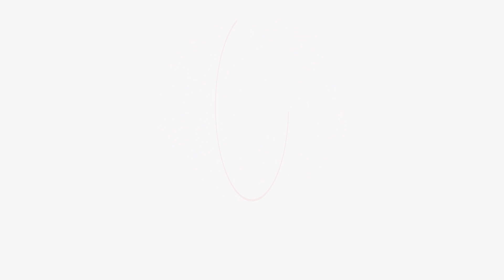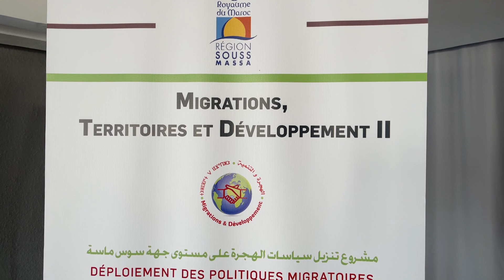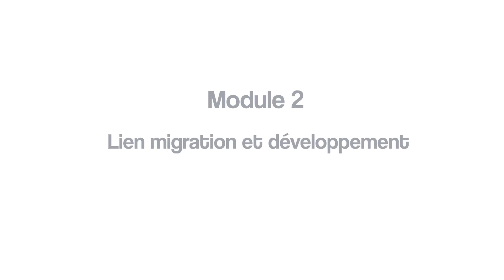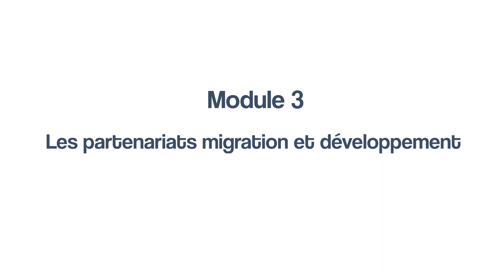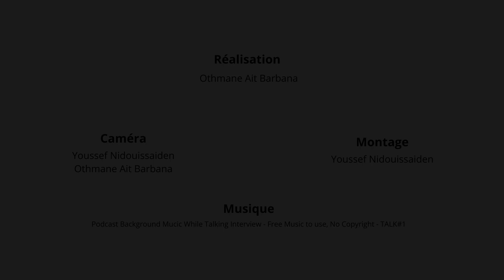Migrations, Territoires et Développement : les ateliers - action provinciaux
En image, les différents cycles de formation organisés en faveur de trois groupes d'acteurs provinciaux au Maroc : la Préfecture d’Inzegane Ait Meloul et les provinces de Chtouka et d’Ait Baha de Tiznit. A cette occasion, chaque groupe a pu bénéficier via des ateliers - action pour un renforcement de leurs capacités et leurs connaissances liés au sujet "migratoire" dans la région Souss - Massa.